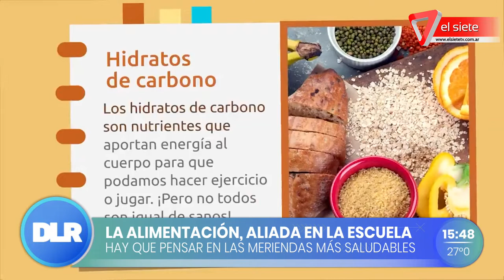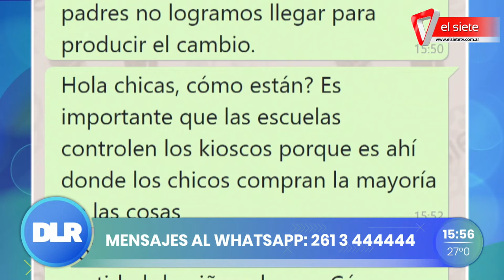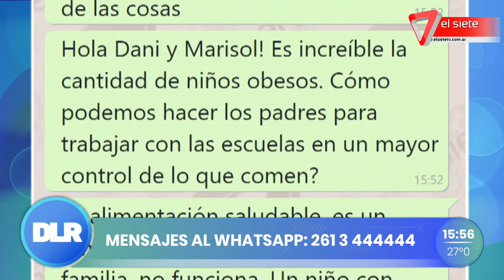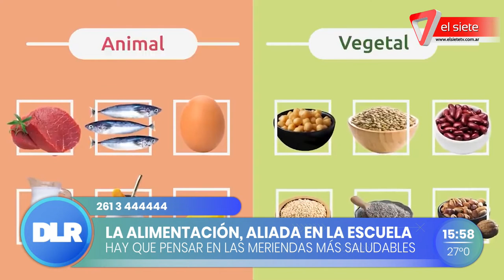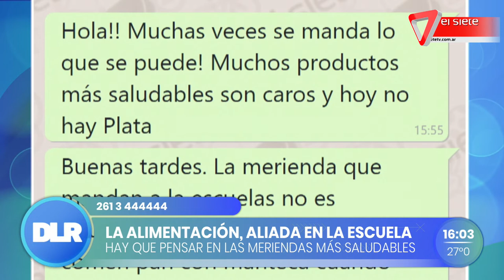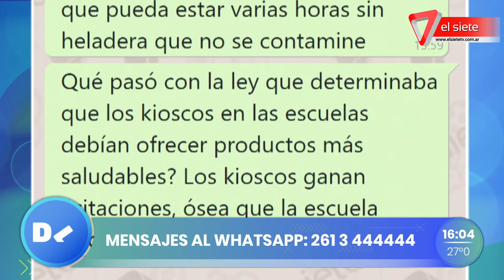Alimentación saludable en las escuelas